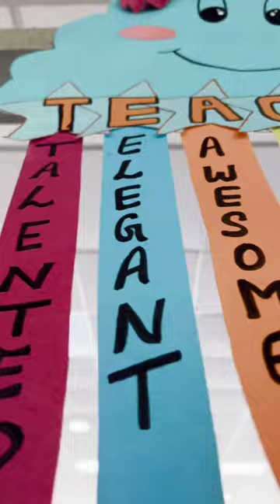"Empowering Minds, Shaping Futures! 📚✨ TeachersDay2023 GratefulEducators"